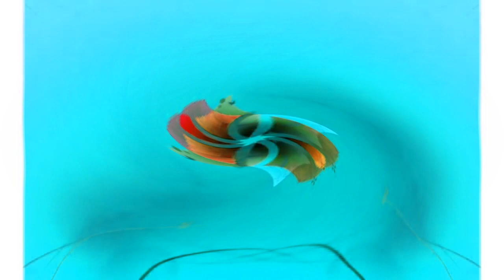Windows 7 Startup Logon NOW MY VIDEO Effects in A Major